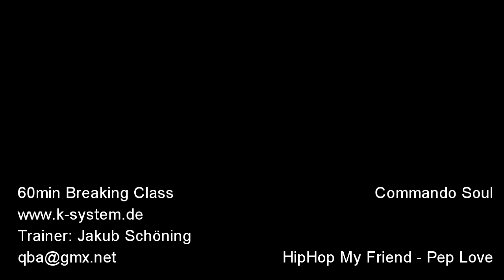Breakdance Class / B-Boying Training in North Germany - Kiel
B-Boying Class
Breakdance Training
Workshops

B-Boy Qba

Channel: PepLoveMusic